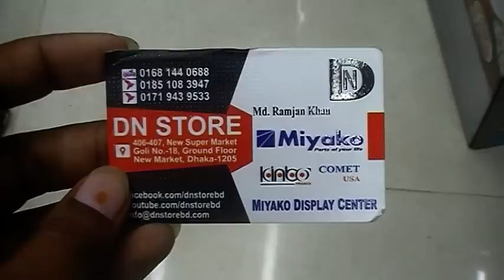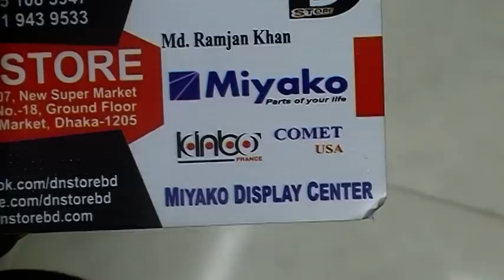পাইকারী দামে কিনুন, Ufesa ব্রান্ডের Electric Hand Mixer কালেকশন, Dn Store থেকে।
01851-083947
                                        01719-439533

Konock Chowdhury